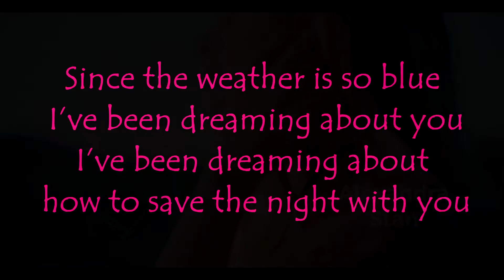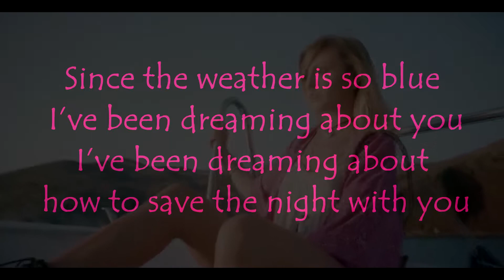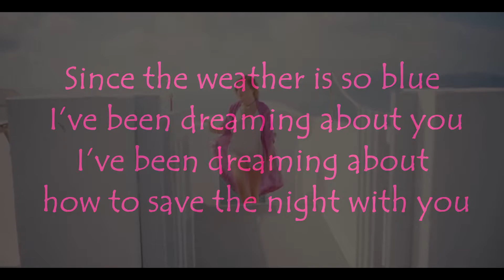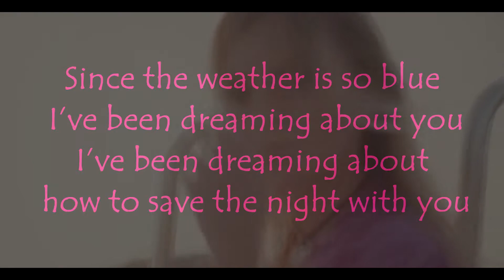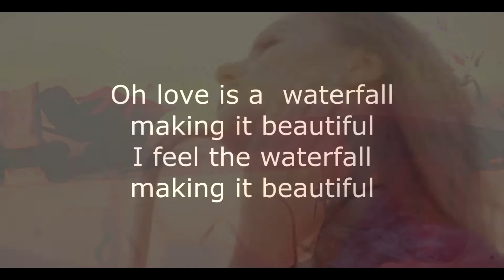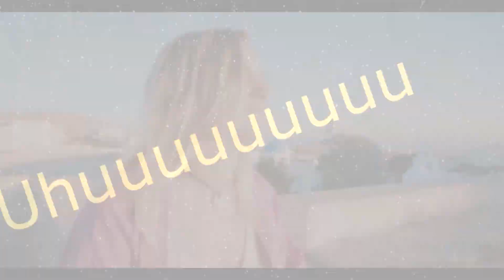ALEXANDRA STAN -SAVE THE NIGHT FT MONOIR (LIRYC EDIT)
Written by Cristian Tarcea & Alexandra Stan
Produced by Cristian Tarcea @ Thrace Music